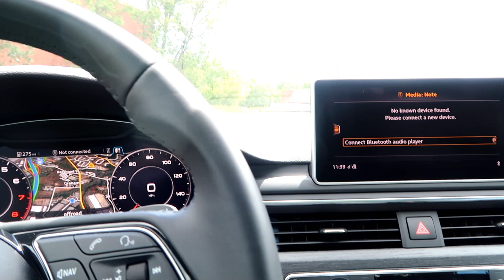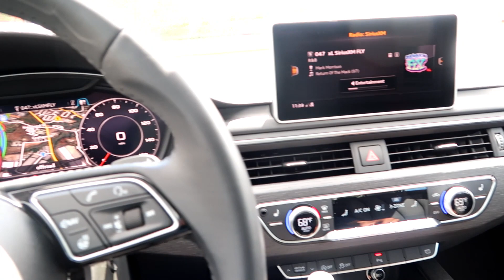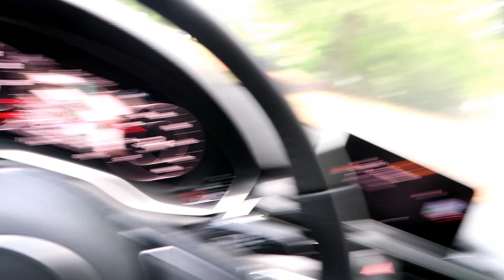2017 Audi A4 Review: It's.....Just Ok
In the latest vlog i review the new Audi a4. Audi's entry level sedan has some new and improved features but is still WAY overpriced. Check out the full review here.

TELL A FRIEND TO TELL A FRIEND TO TELL A FRIEND!

Check Us Out On Instagram: @nowheeldrive229

If you'd like to purchase the same awesome gear we use check out the links below to purchase yours

Dee's cameras

Canon Powershot g7x Mark II

Go Pro Hero Session 5

Calvin's Cameras

Go Pro Hero+ LCD

Panasonic g7

Rode Microphone